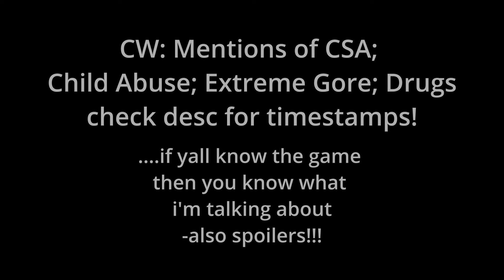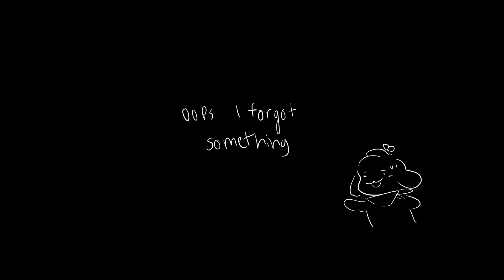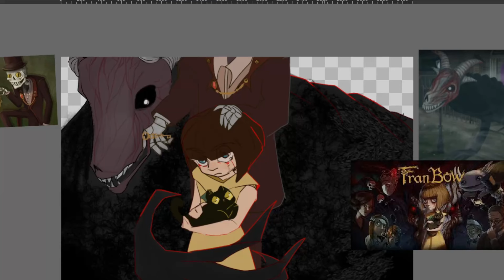Revisiting Fran Bow || Fran Bow Analysis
CW timestamps: CSA mentions: 2:52-2:55
this took SO LONG why does editing take so long BUT IT WAS FUNNN
tysm for all the support on my last video! like really it was so wild, thank you so so much and sorry it took so long!

...if i missed any footage to cite I'll add it in later :D